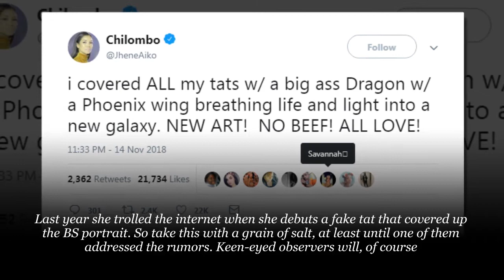Jhene Aiko Covered Up Big Sean Tattoo Amidst Breakup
Jhene Aiko appears to have covered up her tattoo of Big Sean amidst reports of their breakup.

Rumors have been floating around for the past months that Big Sean dumped his girlfriend Jhene Aiko and now she has been spotted out with a giant tattoo that appears to have covered her old tattoo portrait of the Detroit rapper. Sean Don and Aiko formed a group last year called TM88 and dropped an album.